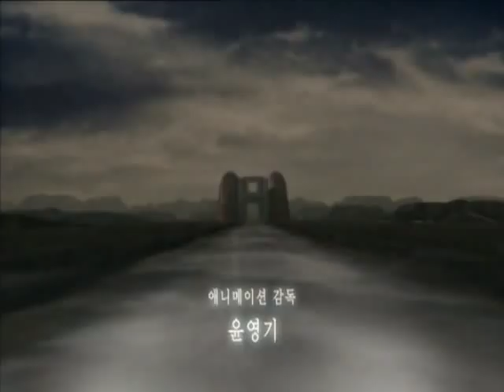A Loop in Time - Wally Brill (Banco De Gaia Remix)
Wonderful Days - Video by Shaby